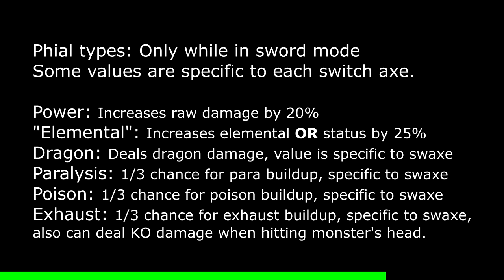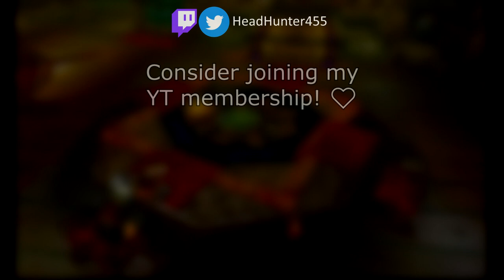[MHP3rd] How to use the Switch Axe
Really be out here swangin'

0:00 Intro
0:13 General Info
2:50 Switch Axe Actions and Attacks
3:26 Axe Mode
4:49 Sword Mode
6:05 Bath, Drink, Equipment, & Quest.
7:20 Quest Start
8:24 Great Jaggi Hunt 1/2
10:51 Great Jaggi Hunt 2/2
11:47 Quest Cleared!